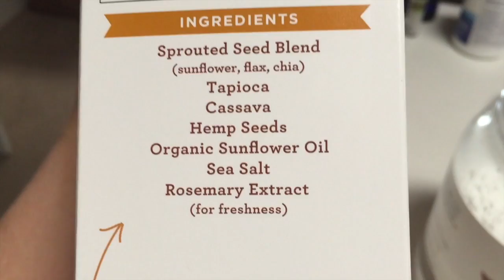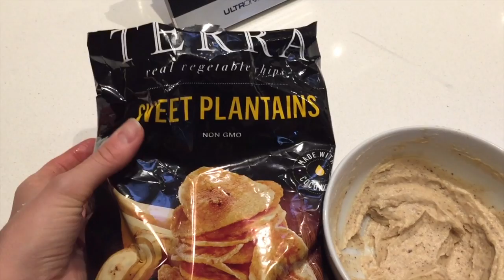A DAY IN THE LYME LIFE | PALEO WHAT I EAT (when nauseous)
Here is a full day of eating, paleo-style and medium FODMAP. I was pretty nauseous/stomach just felt off this day plus it was a weekend so I didn't eat the healthiest, but I was very real with you guys :). I also share what I did on this Sunday which was pretty much an off day from Lyme treatment. Enjoy!